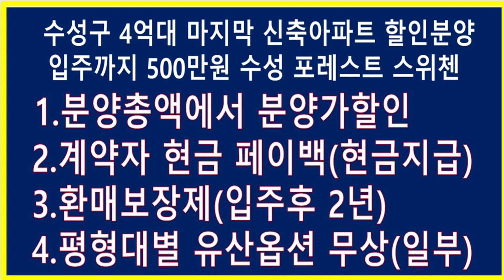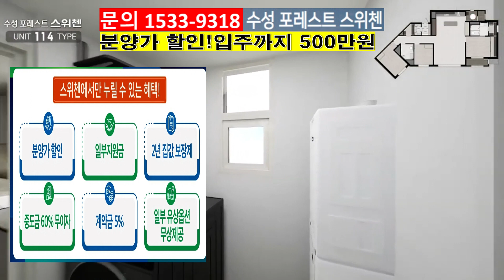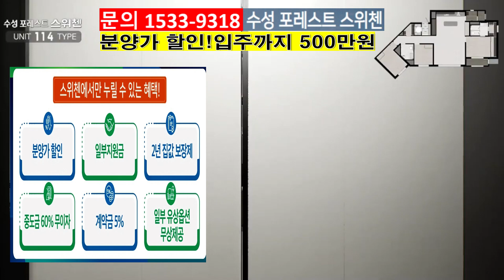수성구 4억대 마지막 신축아파트 할인분양 입주까지 500만원 수성 포레스트 스위첸 대구 미분양 아파트!!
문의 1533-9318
1.입주까지 500만원
2.분양가 할인
3.계약자 페이백(현금지급）
4.환매보장제 (입주후2년）
5.유상옵션 무상(평형대별 일부)
대구 수성구 파동 일대에 ‘수성 포레스트 스위첸’을 분양 중이다. 이 단지는 지하 7층~지상 15층, 17개동 전용면적 74~206㎡ 아파트 755가구로 구성된다
또 전체 755세대 중 중대형(전용 85㎡초과) 주택형이 206세대(15개 타입)으로 구성된 중대형 특화 단지로 이 중 테라스, 복층형 특화 설계 등이 도입된 중대형 주택형이 130세대를 차지한다#대구아파트#대구아파트매매#대구미분양아파트